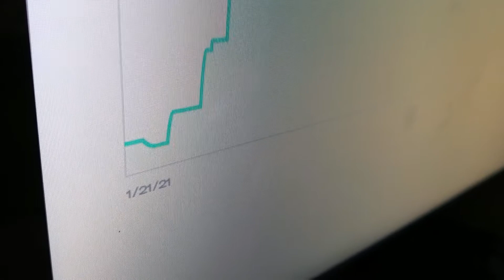TONAL Home Gym Skeptic & Doubter Lifts 603,210 Pounds (273,611 kg) In Just 6 Months - $125 Off Code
We got our TONAL all-in-one home exercise machine with magnetic resistance (up to 200lbs of weight total) installed in January of 2021. It has been three months and I've already "lifted" 452,895 lbs (pounds) or about 205,000 kilograms (kg). Here's my quick review - I love it!!!

__ Old Review _

Mini Review - My wife really wanted to buy the TONAL wall mounted exercise machine for about a year. I was a bit skeptical that we would get our money's worth from the device.

I gave the TONAL an honest open minded chance to be part of my weekly routine. It is almost two months later and I've already completed 78 workouts and "lifted" 325,084 lbs of smooth magnetic resistance. :)

I found that the key is to join a "program" and stick with the 3-4 weekly workouts that the video trainer wants you to complete. I also try to pretend that the trainer is actually talking to me when they say something like "ok, take tomorrow off but I'll see you back the next day for our upper body workout".

The $49 a month membership is completely worth it for my wife and I to have a full featured all-in-one workout machine with a huge variety of programs, exercise moves and also yoga, stretching and dance classes.